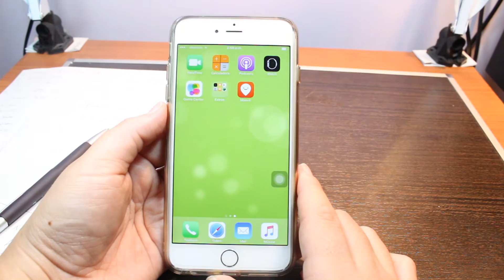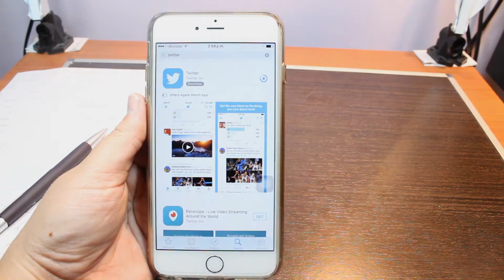Twitter instalar en Iphone 6 6 plus 6s y 6s plus